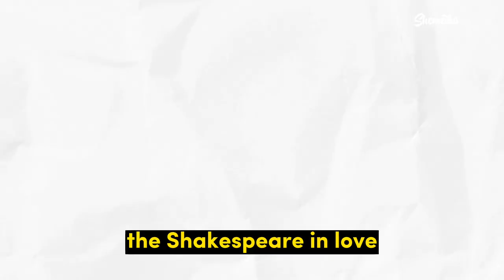Kim Yoo Jung and Kim Seung Cheol become a hot topic as their chemistry shines on the Stage♥️♥️♥️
Shakespeare in Love” is a play adaptation of the 1998 movie of the same name. The story follows a young William Shakespeare as he starts his journey as a writer. He meets Viola, the daughter of an aristocrat who dresses up as a man to attend a theater audition. The play will unravel their story of love and the events that arise from their meeting